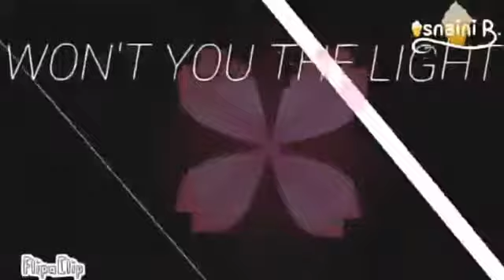Shine meme ( big collab ) || Gacha life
First time I make a big collab
Is fun to work with my friend
And they work is amazing sub to them ^^

App use :
Ccp
Ibispaint x
Gacha life

Time take :
3 days :V

Thumnail by :
Anastasya Aprilia and Isnaini R.

I hope you all enjoy ^^ and see yah in the next vidio